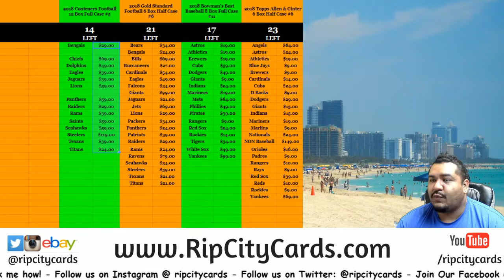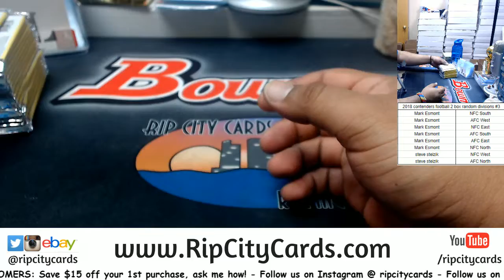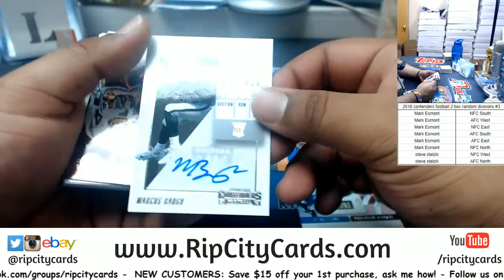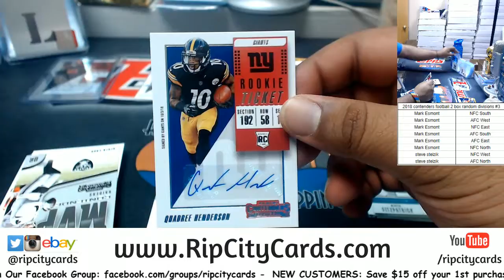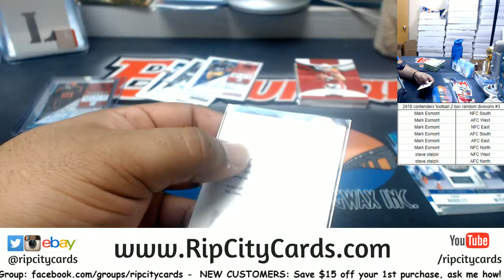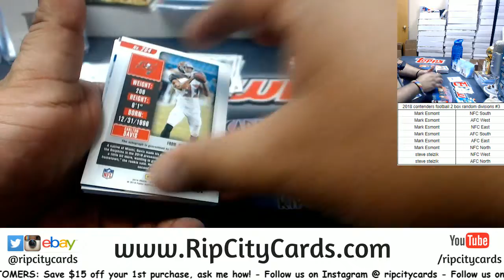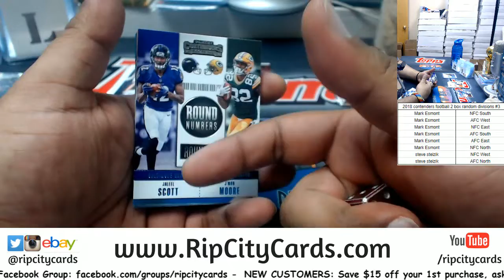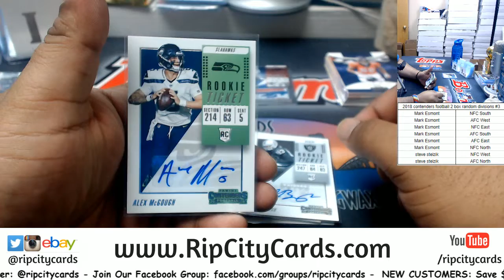2018 Contenders Football 2 Box Random Divisions #3 RCC